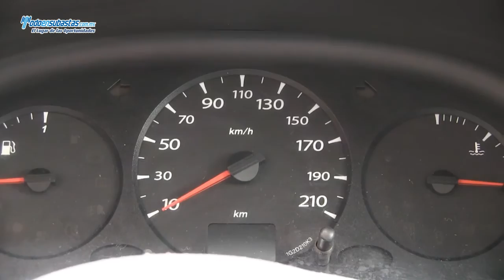RENAULT Kangoo Express Pack A/A / 2011